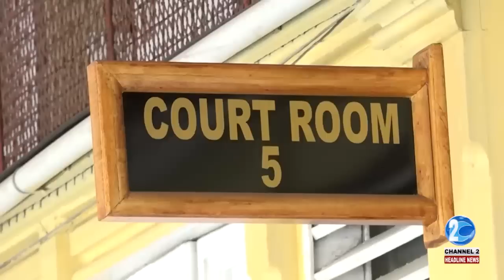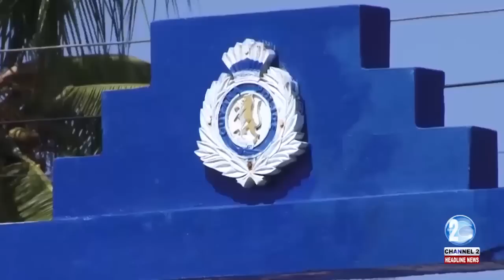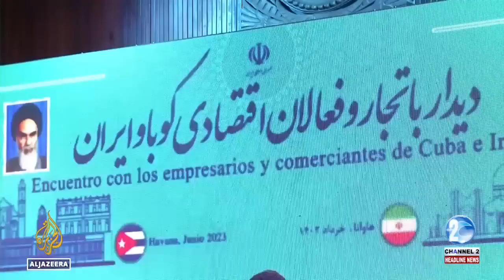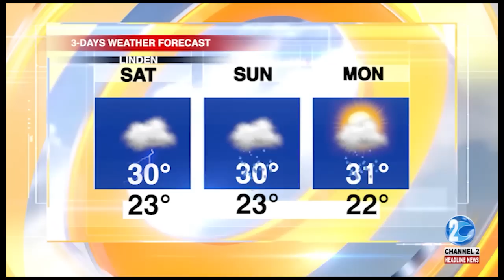HEADLINE NEWS UPDATE 16TH JUNE, 2023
1...Guyana Earns Tier 1 Ranking in US Report on Human Trafficking
2...Berbice Woman Awarded $2.2 Million Against Guyana Police Force for Unlawful Detention in Henry Boys Case.
3...Man Arrested for Allegedly Attempting to Take 13-Year-Old Stepdaughter for Illegal Abortion
4...IN THE REGION, Iran’s Raisi signs several cooperation deals in Cuba
5...AND INTERNATIONALLY, China's economy anemic as industrial output and retails sales growth slows